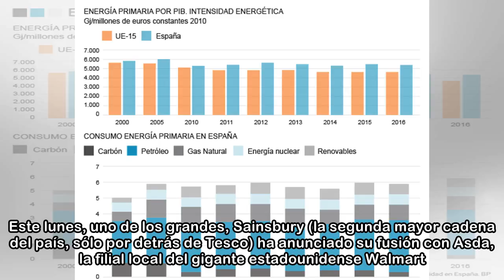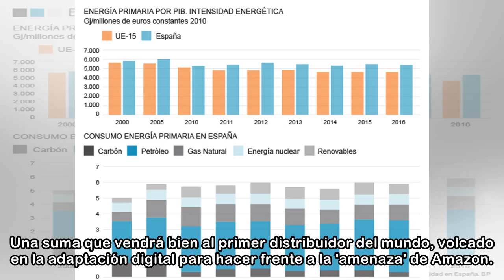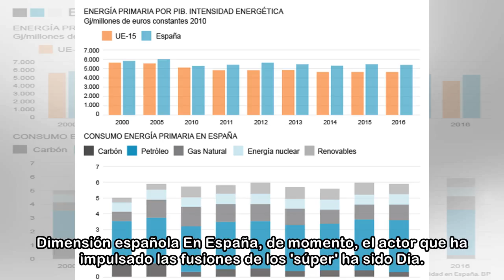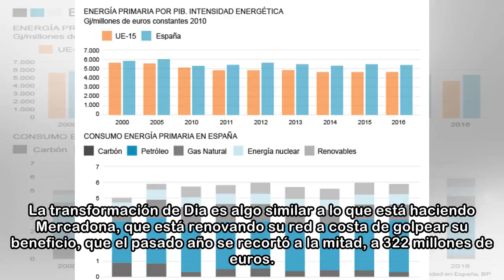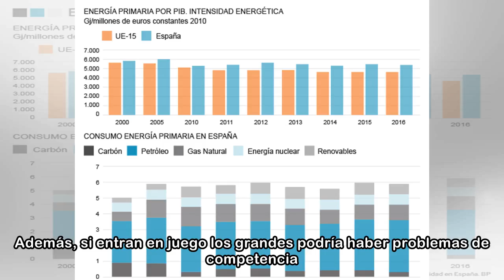¿Es posible la unión de Carrefour y Lidl? Se abre la veda de fusiones en los 'súper'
Al sector de los 'súper' y los hipermercados se le juntan las transformaciones. Los grandes operadores tradicionales del sector tratan de adaptarse, de forma acelerada, al comercio digital, al mismo t...